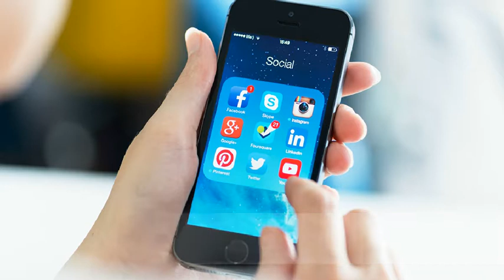MDforLives: Be a Part of Our Growing Community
MDforLives brings medical fraternity together like no other platform, Join our growing family today.